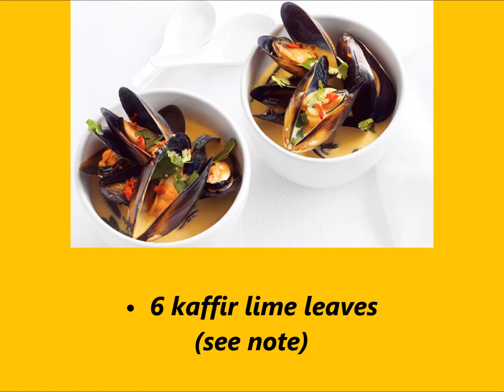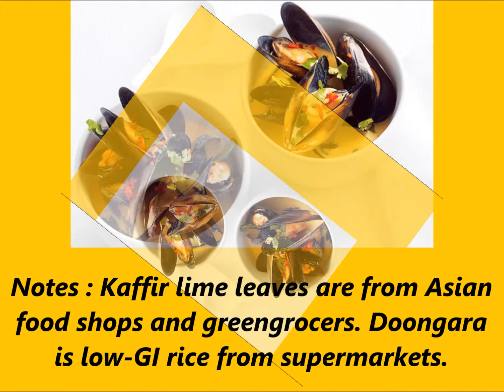Recipe Yellow curry mussels with lime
Preparation Method
Combine curry paste, coconut milk, sugar and lime juice in a wok. Bring to the boil over high heat, stirring until sugar has dissolved. Add mussels and lime leaves, if using, then cover. Cook for 5 minutes until all the mussels have opened, discarding any that remain closed. Spoon mussels and stock into bowls, garnish with chilli and coriander and serve with rice.
4 SERVINGS

Notes : Kaffir lime leaves are from Asian food shops and greengrocers. Doongara is low-GI rice from supermarkets.